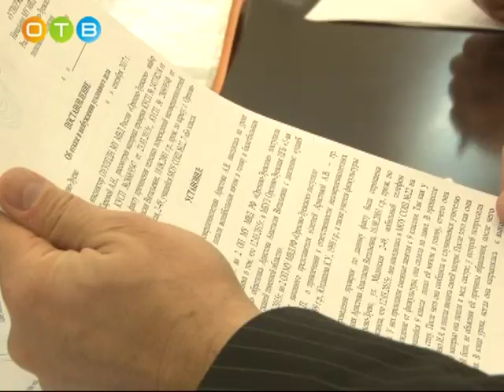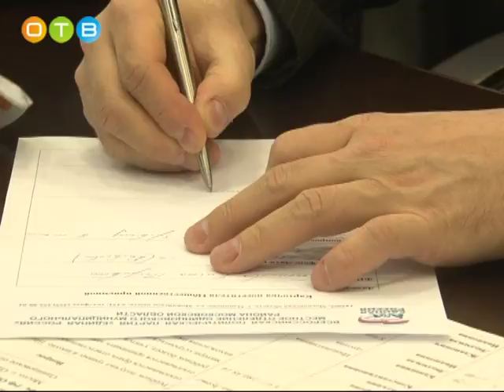Личный прием Оксаны Пушкиной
В последнюю неделю ноября депутат Государственной Дума Оксана Пушкина провела очередной личный прием граждан. В таком формате со своими избирателями она общается регулярно. На этот раз встреча прошла в здании Одинцовского волейбольного центра. С какими вопросами обратились жители к народному избраннику, выяснила Анна Пряхина.